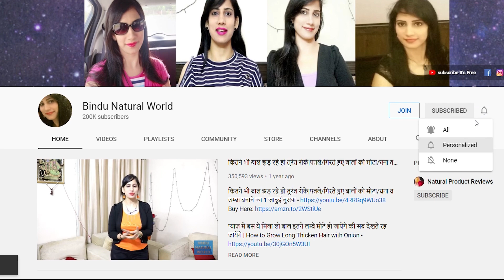No Henna No Indigo No Amla White Hair to Black Naturally | Activated Charcoal Hair Dye for Grey Hair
शैंपू में 5 मिनट में मिलाकर लगा लो सफेद बाल जड़ से सारे काले ना हुए तो कहना सफेद बालों को काला

101% शैंपू से 1 मिनट | baal kale kaise kare | safed balo ko kala karne ke nuskhe | black hair shampoo

नारियल तेल में मिलाने से रातों रात safed बालों को काला करे साल भर के लिए

सर्दियों में रात को नारियल के तेल में ये मिलाकर लगा ले,safed बाल कितने भी हो हमेशा के लिए काले होंगे

 सर्दियों में नारियल तेल में यह दो चीज़ मिलाकर लगालो, safed बाल कितने भी हो हमेशा के लिए काले होंगे |

बिना दही,डाई आमला मेहंदी INDIGO POWDER के बी, सफ़ेद बालों को काला करे झट-फट से✅

waterproof remedy, सफेद बाल
baal kale karne ka tarika

1सेकंड में सफेद बालों का सुरक्षा कवच | safed balo ka ilaj | safed baal kale karne ka tarika & upay,

10000% गारंटी ना मेहंदी ना तेल ना कलर। सफ़ेद बालों को एक बार में काला करें।safedbaalkalakare

बिना खर्च सफेद बालों को जड़ से काला करें किसी भी उम्र में सफेद बालों को काला करने का सही तरीका mb

ना कुछ लगाए बाल हमेशा के लिए काले | safed balo ko kala karne ka tarika & ilaj | white hai to black शर्त लगाती हूं इसको लागलो एक बार।सफेद बालों में 1 साल तक डाई मेहंदी कलर भूल जाओगे।safedbalokailaj# rangolidesign sgbeauty सफ़ेद बाल Safed balon ko kala karne ka tarika ।Safadbaal Safedbalokailaz # नारियल के तेल में mehandidesign, heena, heenadesign, mehndi, shartlgalo aadheghanteme mehandisebalkale turnwhitehairtoblackhair, mehandikiyehuebalkalekare, बालकालेकैसेकरे सफेद बाल काले Bollywood celebrities Secret Colo बिना खर्च सफेद बालों को जड़ से काला करें किसी भी उम्र में सफेद बालों को काला करने का सही तरीका mb नारियल तेल में एक चुटकी इसको मिलाकर लगाने से जिंदगी भर केलिए सफेद बाल नहीं होंगे || सफेदबालोंकाइलाज karwachauth सरसो के तेल में ये दाने डालकर लगा लो शर्त है सारे सफेद बाल काले हो जायेंगें।Magicaloil naturalhair सफेद बालों पे एकबार लगाएं और सालों तक डाय लगाने की जरूरत नहीं पड़ेगी रगड़ते रगड़ते परेशान होजायेंगे आधे घंटे में बाल काले पाओ शर्त लगा लो। बालों को तुरंत शर्त लगा लो आधे घंटे के अंदर सफेद बालों को काला कर white hair to black naturally, white hair to black, safed balo ko kala karne k Safed balo ka ilaj, balo ko kala karne ka tarika, सिर्फ 1 मिनट में,safed balo ko kala karne ka oil, balo ko kala kaise kare, bal kale kese kare, bal kale karne ka tarika, heena for hair, kali mehndi, kalonji oil, methi oil, balo ko kala karne ka tel, homemade oil, homemade hair oil for hair growth, ganjapan ka ilaj in hindi, jhadte balo ko rokne ke upay, double hair growth, how to grow hair, hair growth, hair, balo ko lamba karne ka oil, lambe balo ka tarika, ayurved, desi, gharelu, kale bal Turn White Hair to Black इस अनोखे नुस्खे को आज से ही लगाना शुरू करें 80 सालों तक बाल सफेद नहीं होंगे/ Safed balo ka ilaj Waterproof remedy 2 मिनट में बाल काले। सफ़ेद बालों को काला करने का घरेलू उपाय।Safedbalokailaj अब बिना डाई के सफेद बाल काले होंगे नॅचुरली आप भी कहेंगे काश पहले पता होता Safed balon ka ilaj सरसों तेल में इन्हें मिला कर लगाने से एक एक बाल जड़ से काला होगा।Safed balo ko kala karne ka Tarika patanjalialoveragel बालकालेकैसेकरे Safedbalokailaj Balokokalakarnekatarika आंवले की मेहंदी को बनाकर ऐसे लगाने से बाल डाई से भी अच्छे 6 महीनों तक काले ही रहेंगे/Amla Mehandi content cover in this video permanently, Safed balo ko kalkarne ke nuskhe:safed balo ko kala karne ke upay, Safed baalon ko kaala kaise karen, Safed balo ko kala karne ke nuskhe, Hair black karne ka tarika, Hair dye natural, Balo ko kala kaise kare, Hair blackening oil, Safed hair ka ilaj, Natural black hair, Safed, सफ़ेद बालो को नेचुरल काला,सफ़ेद बालो को काला,बा, White hair oil, White hair on beard, White hair men, hair women,Black hair naturally, Black hair treatment, Hairs ko black kaise kare, Hairs ko black karna, White hairs ko black

नारियल तेल में एक चुटकी इसको मिलाकर लगालो जिंदगी भर सफेद बाल दिखेंगे नहीं।।

नारियल तेल में चुटकी भर इसको मिलाकर लगालो जिंदगी भर केलिए सफेद बाल दिखेंगे नहीं।।

2000% गारंटी सुबह लगाओ रात को बाल काले पाओ सफेद बालों का इलाज।।

शर्त लगा लो आधे घंटे के अंदर सफेद बालों को क

Waterproof remedy 2 मिनट में बाल काले। सफ़ेद बालों को काला करने का घरेलू उपाय।Safedbalokailaj

नारियल तेल से बालों को काला करने का रामबाण घरेलू नुस्खा।। सफेद बालों का इलाज।

सफेद बाल काले Bollywood celebrities Secret color your hair। सफेद बालों को जीवन भर के लिए काला करें